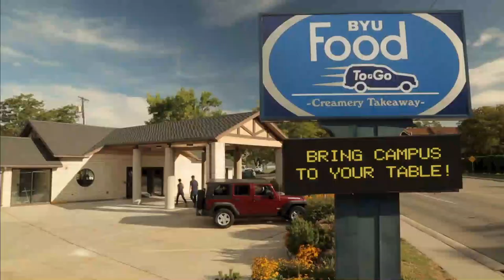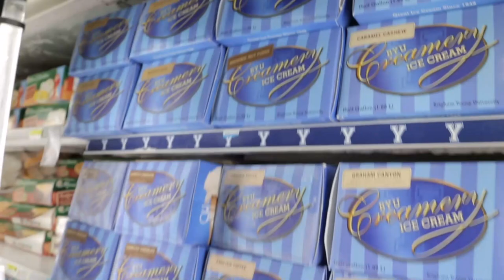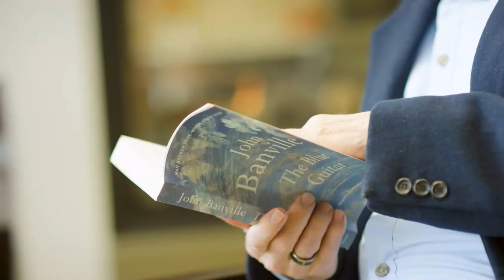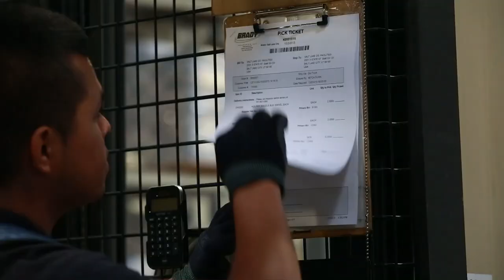Realignment and Basketball with Zac Seljaas | BYUSN Full Episode 07.19.22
Dave and Kristen talk about the latest news with the conference realignment and the decisions between the Pac 12 and Big 12. Zac Seljaas joins and discusses his future plans. The episode finishes with a Top 5 Tuesday about Multi-Sport Athletes.